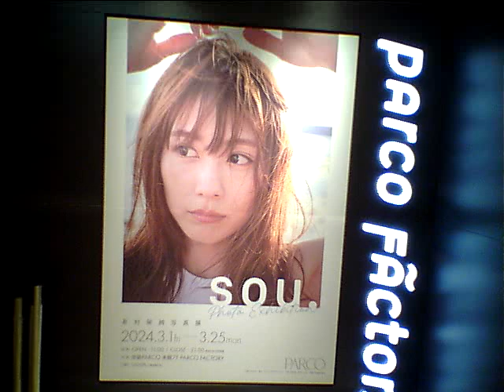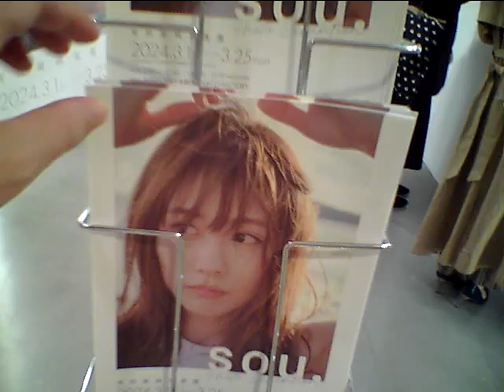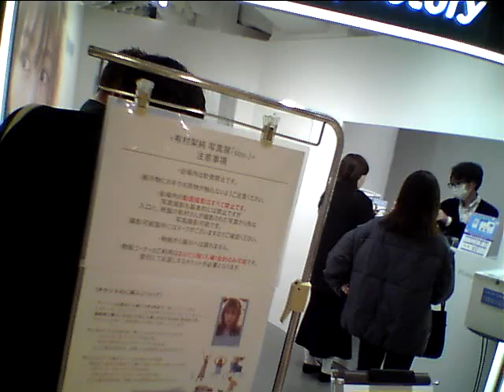Hideo Ishihara Synphony 2024 3 4 New Cinema TV Asahi TamoriNHK 有村架純 池袋Parco坂本龍一沢口靖子 BachTheory石原英男X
Hideo Ishihara Synphony 2024 3 4 New Cinema TV Asahi TamoriNHK 有村架純 池袋Parco坂本龍一沢口靖子 BachTheory Kan SatieGrand Piano Marui 丸井 D&G Modi 栗原 Kurihara TBS Love It Akiko Yada 矢田亜希子松下由紀 Piano Perfect Pitch Test ピアノ絶対音感テスト Sony Play Station ソニー Fuji TV Dragon Hi Project Kawakita 美しい光と共に歩めば 香里奈 嵐 二宮和也 フリーター家を買う Utsukushii Hikarito Tomoni Ayumeba Karina Kazuya Ninomiya Arashi TV Asahi Music Station Tamori 相棒 水谷豊 反町隆史 仲間由紀恵 石原英男 TV Tokyu 中居正広 Smap Masahiro Nakai 河北麻友子 Mayuko Kawakita Sherry Shelly シェリー Piano Perfect Pitch Test ピアノ絶対音感テスト NHK 紅白歌合戦 Kouhaku Uta Gatsusen Sylvester Stallone Rocky 3 Coat Dazul 辻堂 Yutaka Ozaki Aerosmith Steeven Tyler Joe Perry Armagedon I dont want to miss a thing Angel Michel Jackson You Are Not Alone Celine Dion Titanic My Heart Will Go On Mariah Carey Hero Cyndy Lauper Time After Time Maddonna Holiday Billy Joel Pianoman ビリー・ジョエル ピアノマン Rizin Rena Aerosmith Yutaka Ozaki I love you Oh My Little Girl Angela Aki Aeon This Love Hikaru Utada First Love Sothan All Stards Itoshino Elie Elly My Love Namidano Kiss Manatsuno Kajitsu Chage & Aska Say Yes Chihiro Onizuka Getsukou Moon Liggt Memai Ryuseigun Yasushi Akikawa Senno Kazeninatsute Misia Everything Angela Aki Hagimarino Ballard Sylvester Stallone Rocky さだまさし 星野源 Sada Masashi Hoshino Gen 大泉洋 You Oizumi 薬師丸ひろ子 Hiroko Yakushimaru 天体観測 Tentai Kansoku あいみょん Aimyon Yuzu ゆず 清原 Kiyohara 尾崎豊 松崎茂 那須川天心 アンジェラ・アキ 宇多田光 宇多田ヒカル サザンオールスターズ 桑田佳祐 Keisuke Kuwata チャゲ＆飛鳥 鬼束ちひろ 月光 眩暈 流星群 秋川雅史 千の風になって ミーシャ 始まりのバラード はじまりのバラード シルベスター・スタローン ロッキー コートダジュール辻堂 Michael Jackson Celine Mariah Cyndy Madonna 光Genji チャゲアス Angela Aki 宇多田ヒカル 浜崎あゆみ MJ コロナ 芸能人 英語 Alpha 算数 Hiratsuka OSC FM Shounan Napasa One Dierection Coat Dazul 辻堂 Aerosmith Michael Jackson Celine Mariah Cyndy Madonna 光Genji チャゲアス Angela Aki 宇多田ヒカル 浜崎あゆみ MJ コロナ 芸能人 英語 Alpha 算数 TV Asahi Hikaru Utada Sony Tamori Coat Dazul 辻堂 Aerosmith Michael Jackson Celine Mariah Cyndy Madonna 光Genji チャゲアス Angela Aki 宇多田ヒカル 浜崎あゆみ MJ コロナ 芸能人 英語 Alpha 算数 Tsujidou Coat Dazul Nirvana Kurt Cobain Aerosmith Steeven Tyler Joe Perry Armagedon I dont want to miss a thing Angel Michel Jackson You Are Not Alone Celine Dion Titanic My Heart Will Go On Mariah Carey Hero Cyndy Lauper Time After Time Maddonna Holiday Hikaru Genji Paradise Ginga Star Light Garasuno Judai Chage & Aska Say Yes Angela Aki Hajimarino Ballard Hikaru Utada 石橋貴明 Noritake Kinashi Takaaki Ishibashi 浅香唯 Yui Asaka 井上晴美 Harumi Inoue Akiko Matsumoto 松本明子 おりも正夫 Masao Orimo 片岡鶴太郎 Tsurutarou Kataoka 田原俊彦 Toshihiko Tahara ウッチャンナンチャン 内村良光 南原 Uchimura Nanbara ローリングストーンズ 加山雄三 君といつまでも 本田翼 乃木坂46 白石麻衣 井上陽水 少年時代 Inoue Yousui Shounen Jidai 光ゲンジ 諸星和己 ガラスの十代 週刊朝日 アレン・アイバーソン Nirvana ニルバーナ Kurt Cobain カート・コバーン Tokyo Girls 小室圭 雅子様 石田ゆり子 小泉小泉進次郎 東京ガールズ Beetohven Synphony No 9 Coral Lee Fine 女性自身 大磯ローソン 石原英男 東京オリンピック 2021 パラリンピック Pararinpic ベートーベン交響曲第九版『歓喜の歌』大磯ロングビーチ 天皇陛下 Enperror 女性セブン Josei Seven TV Guide 週刊朝日 Shukan Asahi 石原英男 Yamaha Piano ヤマハ音楽院 講師 ピアノ Club A Class A Cotton Club X Royal Chanel Qeen Snack Jupiter Blue Note Tokyo Coat Dazul 辻堂店 Tokyo Dome 東京ドーム 東京スカイツリー 東京タワー NHK Sony ソニー 平塚OSC 土屋太鳳 平塚OSCFM湘南ナパサ Cineplex 平塚 Sony ソニー United Cinemas iMax Cinema 日本テレビ テレビ朝日 TBS Becky Live B フジテレビ テレビ東京 富士山 東京ディズニーランド Tokyo Disney Land Wowow Star Chanel BS 交響曲 ピアノソナタ 協奏曲 石原英男 Yamaha Piano ヤマハ音楽院 講師 ピアノ Club A Class A Cotton Club X Royal Chanel Qeen Snack Jupiter Blue Note Tokyo Coat Dazul 辻堂店 Tokyo Dome 東京ドーム 東京スカイツリー 東京タワー NHK Sony ソニー 日本テレビ テレビ朝日 TBS Becky Live B フジテレビ テレビ東京 富士山 東京ディズニーランド Tokyo Disney Land Wowow Star Chanel BS 交響曲 ピアノソナタ 協奏曲